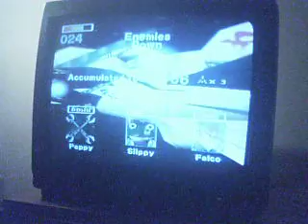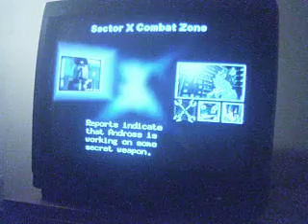Star fox part 2